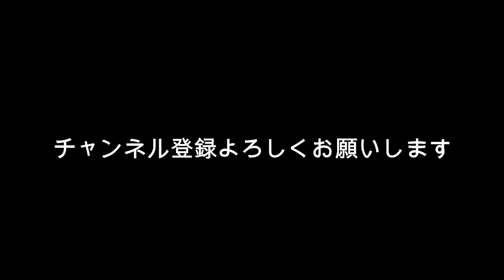上白石萌音ちゃんの占いに関してご報告がございます